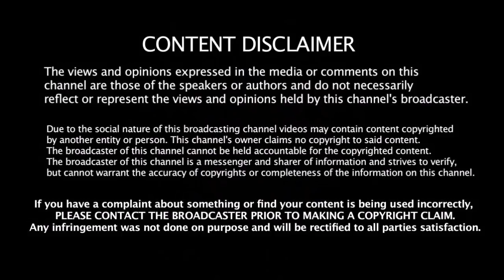Partnership - இல் புதிய சாதனை படைத்த Rohit & Dhawan